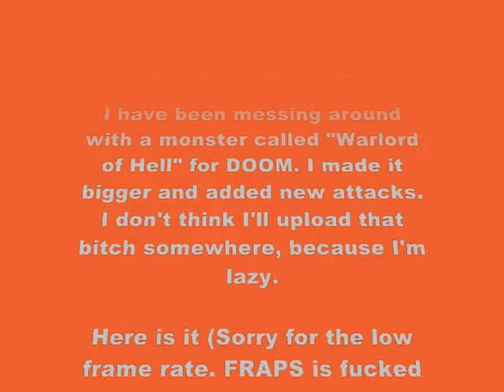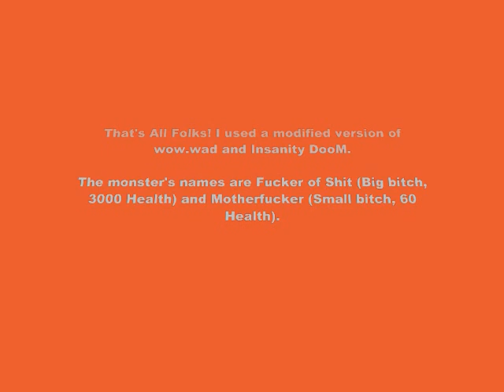DOOM: A new monster, based on the Warlord of Hell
Yes. A modified version of the Warlord of Hell. You can get the Warlord of Hell here: